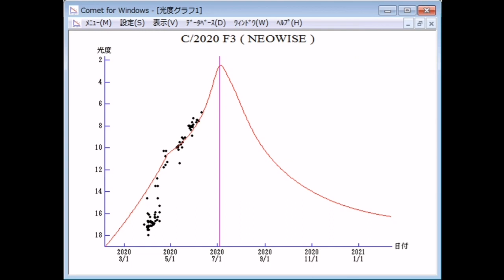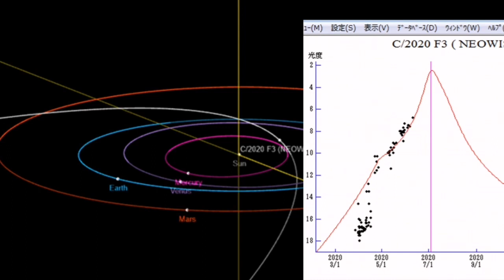July Great Comet NEOWISE Brightening Up/ C/2020 F3 (NEOWISE)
Now it is visible in the image of SOHO spacecraft. It is very bright as 2.1 mag (June 26, Mieczyslaw Leszek Paradowski). It approaches to Sun down to 0.3 a.u. on July 3, and brightens up to 0-1 mag. Now it is not observable on the ground. It will appear in the evening sky at 3-4 mag in mid July in the Northern Hemisphere, or at 5 mag in late July in the Southern Hemisphere. Then it stays observable while getting fainter.

Date(TT)  R.A. (2000) Decl.   Delta     r    Elong.  m1   Best Time(A, h)
June 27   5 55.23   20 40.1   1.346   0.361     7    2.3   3:01 (230,-16)
July  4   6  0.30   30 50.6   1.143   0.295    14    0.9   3:05 (227, -5)